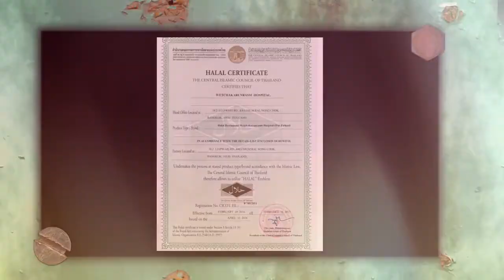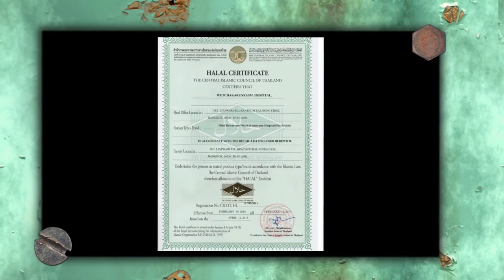โรงพยาบาลเวชการุณย์รัศมิ์ 1(26-08-2559) Bonus Health (เมโทรทีวี) part2